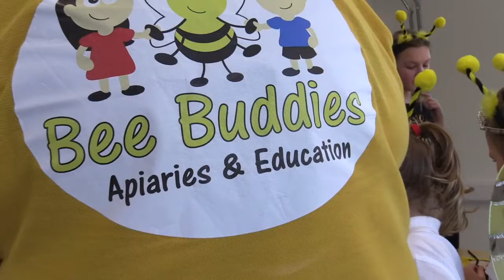Bee Buddies update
Heart and Sound is a young peoples recording studio in Dunfermline. It is completely free to young people aged 13 - 24.